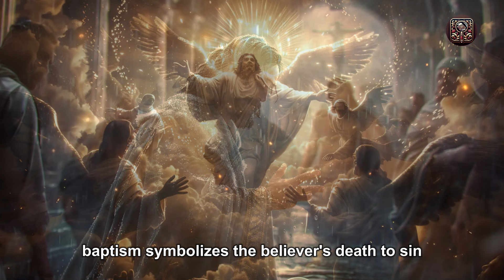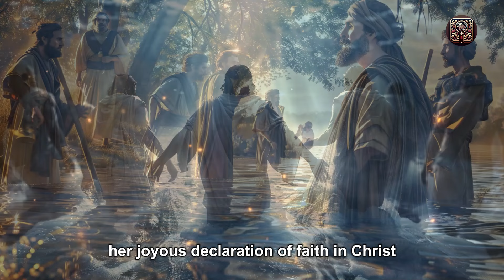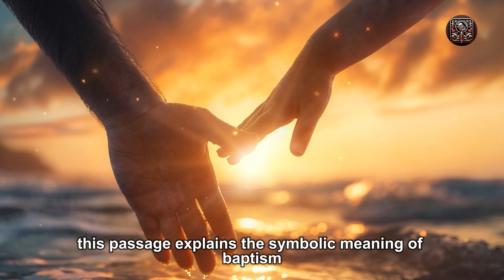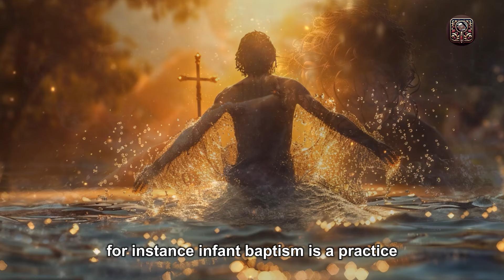7 Facts You May Not Know About Baptism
7 Facts You May Not Know About Baptism
Baptism, an ancient ritual with deep spiritual significance, holds a central place in the practice of Christianity. Beyond its outward symbolism of cleansing and rebirth, baptism carries profound theological truths and historical roots that often go overlooked. As we delve into the seven lesser-known aspects of baptism, we uncover its significance in religious practice and its diverse meanings across different Christian traditions. Join us on a journey through baptism, where each fact reveals new insights into this timeless sacrament.

🎵 Playlist: Bible Message You Don't Know
Share your thoughts and questions in the comments, we are here to grow together in the 'Timeless Bible Tales' community!
🔔 Copyright and FAQs.
All images in the video are used for illustrative purposes with no intention to defame any individual or organization.